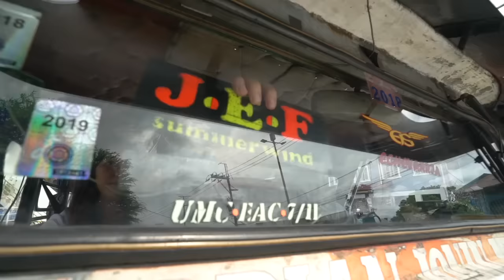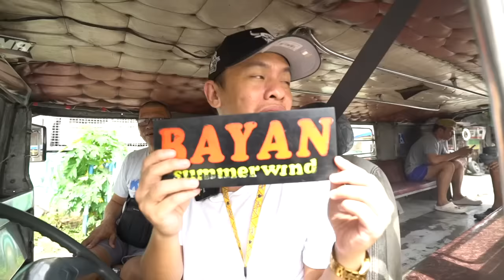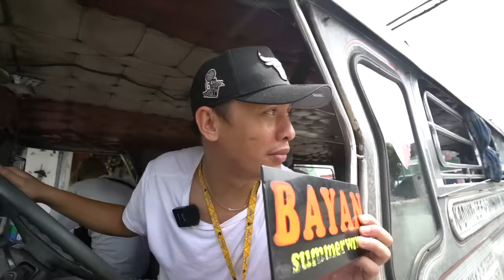Maging JEEPNEY DRIVER for a day! - UNANG PASADA sa KALSADA!